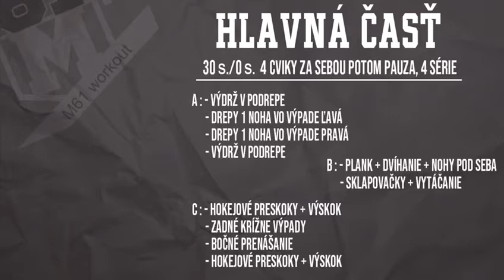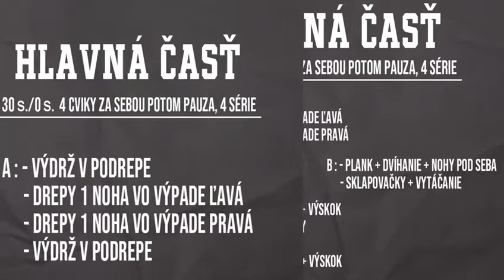Hockey tréning M61